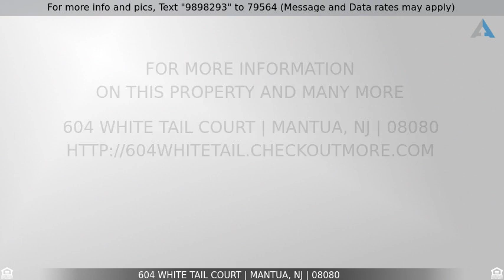Priced at $379,900 - 604 White Tail Court, Mantua, NJ 08080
Wonderful 4Bdr home on private Culdesac

Beautiful 4 bedroom, 2.5 Bath home on private culdesac location. Enter in to a Two Story foyer with ceramic tile flooring, Formal Living room ,Formal Dining Room with bay window and hardwood flooring. Family room with stone fireplace and sliding glass doors leading to private wooded backyard. Home features an enormous eat-in kitchen with breakfast bar, 42" cabinetry, wet bar with additional cabinetry and large eating area. Also, on the main level is a Study/Den, Powder room and Hobby room/Laundry room off of kitchen. Upstairs you will find 4 large bedrooms. Master suite with hardwood flooring, walk in closet and bath with soaking tub and stall shower. Adjacent to the additional 3 bedrooms is a full hall bath. Home feature new HVAC, Ep Henry driveway, walkway and front steps, custom garage doors, full finished basement with additional crawlspace areas, two car garage, culdesac location.